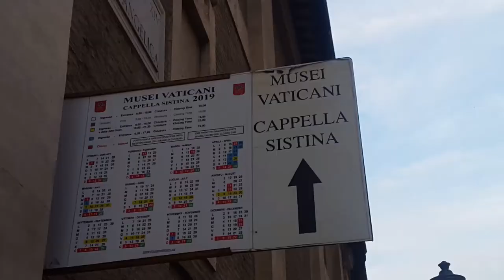SAINT PETER IN ROME | THE VATICAN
Aside from other tourists spots in Italy, the Vatican is the main interest. Do you agree?
I want to leave this video as much as possible in original without music because I really want to share to viewers how magnificent this City is. And there is one captivating part of this video, when the bell rang. I had the feeling this place is sacred.